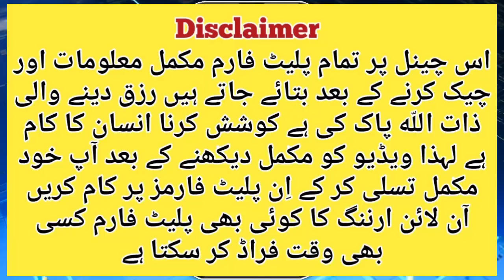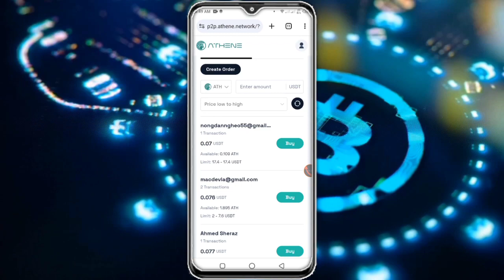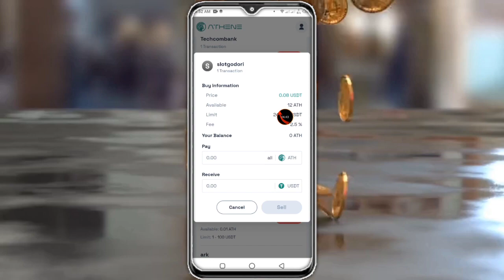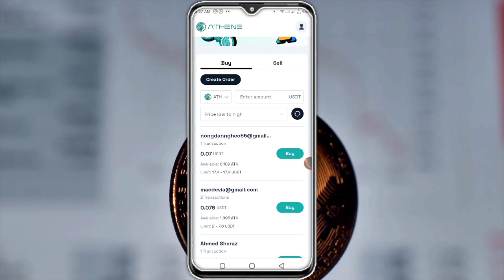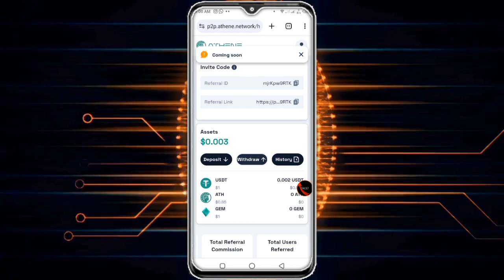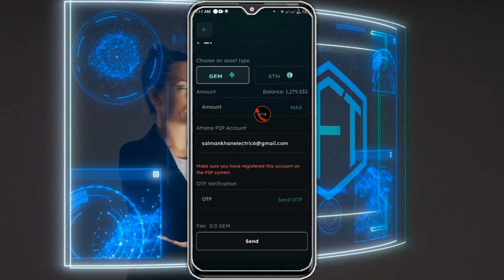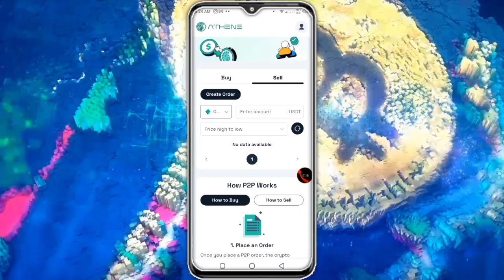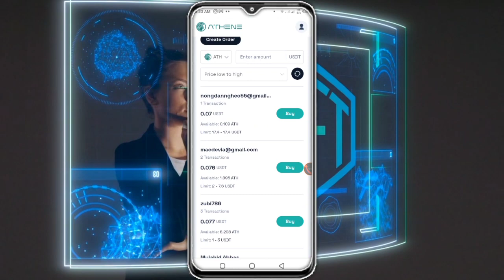ATH-GEM Buy & Sell | Athene Network p2p | Athene Network New Update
Assalam-O-Alaikum🙋‍♂️

Explore the latest updates from Athene Network, including its revolutionary P2P trading platform for ATH and GEM tokens. Learn about the ATH token buy and sell options, along with insights into the Athene Network's mining app. Stay updated on withdrawal methods, launchpad opportunities, and the overall price and distribution dynamics within the Athene Network ecosystem. Don't miss out on the newest offers and news shaping the future of Athene Network!

Your Questions 👇

ATH-GEM Buy & Sell
Athene network new update
Athene network p2p trading
Athene Network p2p
Ath token buy and sell
about athene network
ath token sell
gem token sell
athene network
athene network launchpad
athene network
athene network distribution
Athene network new offer

🇵🇰🇵🇰ALLAH Hafiz.🇵🇰🇵🇰